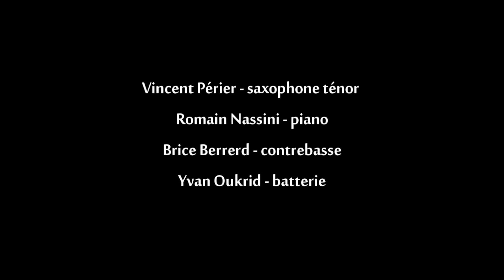Félins pour l'autre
Félins pour l'autre (Vincent Périer)
Vincent Périer (sax ténor), Romain Nassini (piano), Brice Berrerd (contrebasse),  Yvan Oukrid (batterie).
Enregistré le 21 février 2017 au Toop Tee Studio (Couzon-au-Mont-d'Or, 71). Prise de son, mixage, montage vidéo : Pierre Baudinat.